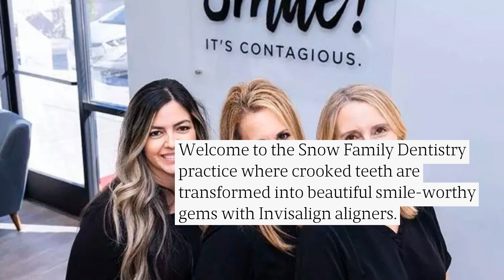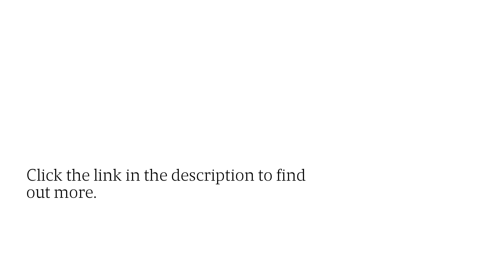Virtual Smile Makeover Assessment Now At Snow Family Dentistry Of Gold Canyon